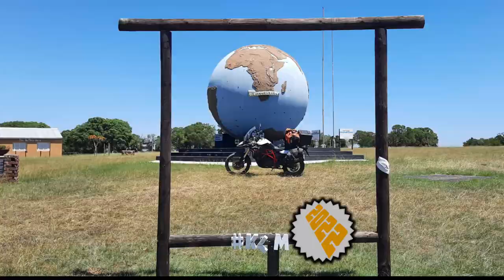[247] Langkop Pass (at 1½ × Speed), Eastern Cape, South Africa (2022-01-26)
I rode Langkop Pass (at 1½ × Speed), on the R332, between Patensie and N6, close to Willowmore, and part of the Baviaanskloof trail, Eastern Cape, South Africa, on 26 January 2022.

Others that joined me on the ride are:
1. Rassie (F800GS) from Oudshoorn.

Type of road: Tar
Technical Difficulty: 3 of 5
Scenery: 5 of 5